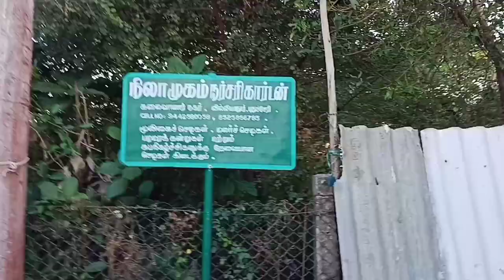Visiting neighbour's "NilaMugam" nurserygarden,villianur,puducherry.